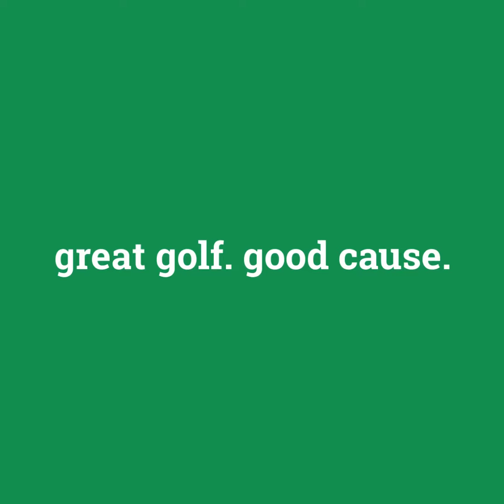Golf 'fore' Hospice 2018 Highlights!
No matter your score, every swing goes a long way for Hospice Care of Southwest Michigan. Our 2019 Golf Fundraiser is June 14, 2019.